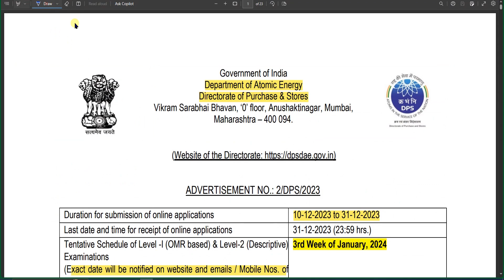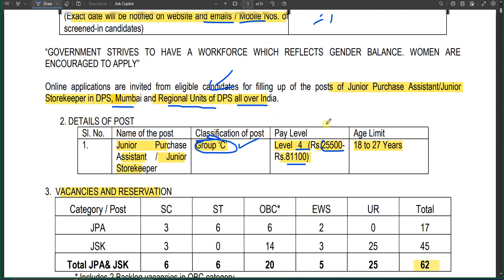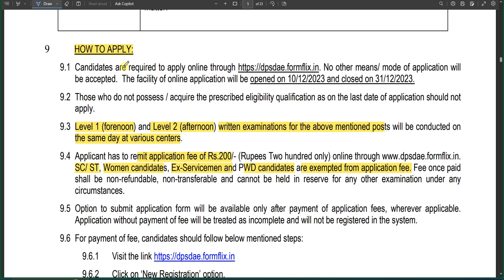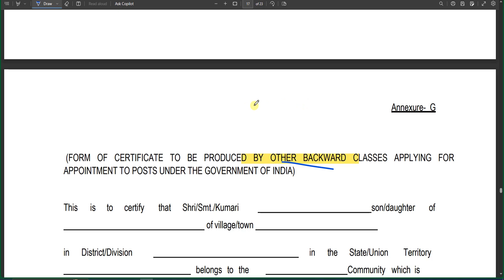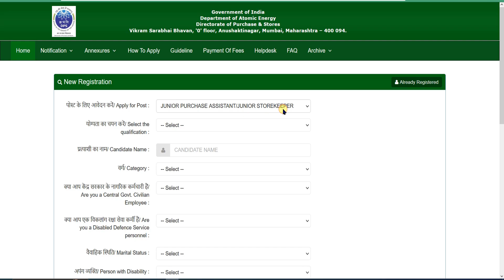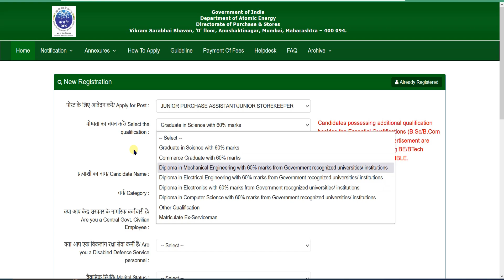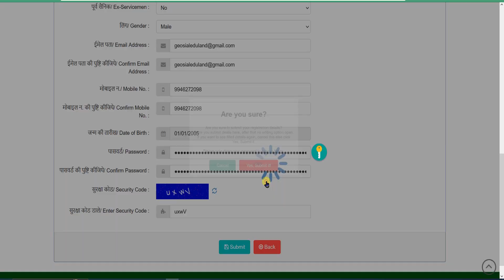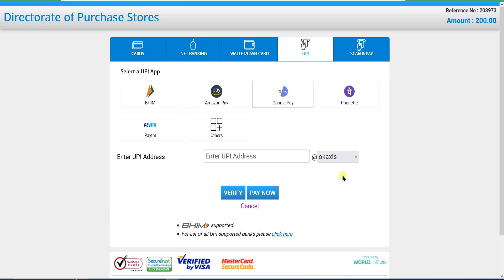Department of Atomic Energy Recruitment 2023 | Central Government Jobs 2023 | Latest Government Jobs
♥ @geosial eduland